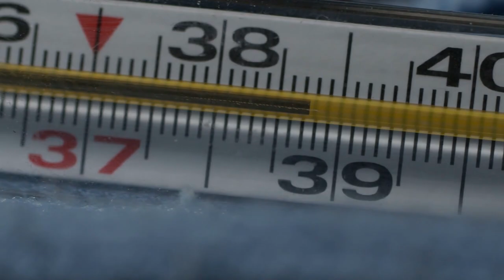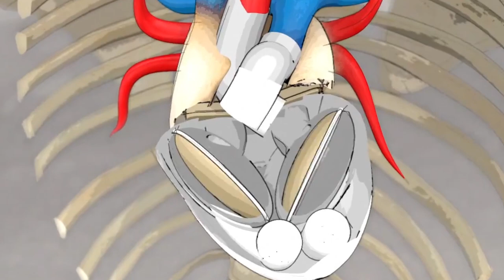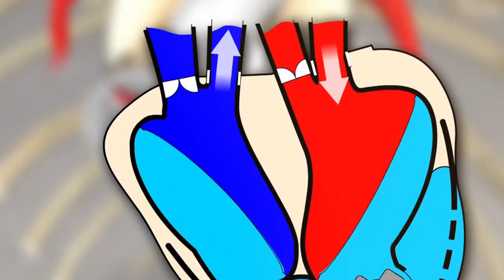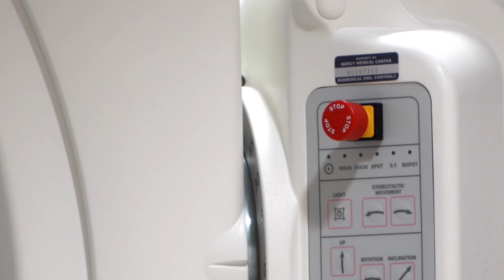Top 10 inventions in the field of health | LawTekno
Medical science is one of the most advanced fields when it comes to science. Over the years, advances in medical science have either made dangerous or ineffective procedures safer or found new ways to solve problems that have been around for a long time. Many of these changes in medicine have been made possible by technology. Today, we will talk about the top 10 inventions in the field of health.
 You are watching 🎥: Top 10 inventions in the field of health